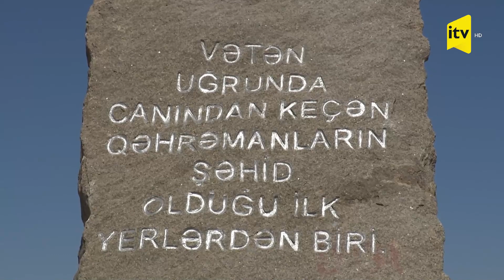Prezident İlham Əliyev Füzulidə Anım Gününə həsr olunmuş xatirə lövhəsini ziyarət edib